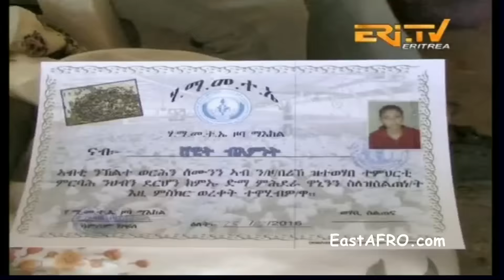Eritrea ERi-TV News (February 27, 2016)